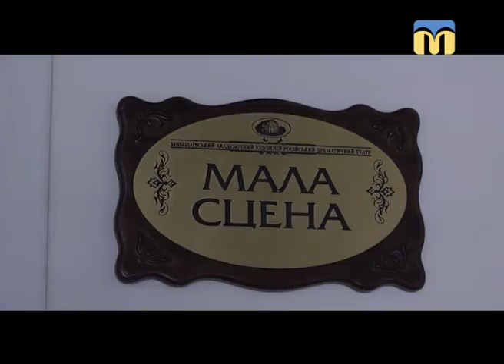Новий день. Театр – відпочинок для душі!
Для тих, хто планує найближчим часом поринути у театральне життя нашого міста детальний анонс найближчих прем’єр, які на вас очікують у  Миколаївському академічному художньому російському драматичному театрі. А  також про відкриття малої сцени розказує Артем Свистун, директор – художній керівник театру.